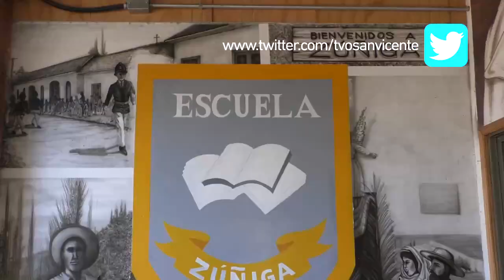Prohibición de funcionamiento a escuela de Zúñiga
La Seremi de Salud de la Región de O’Higgins realizó una inspección a la
Escuela Zúñiga de San Vicente de Tagua Tagua, donde fiscalizadores de la
Oficina de Acción Sanitaria de la comuna encontraron diversas irregularidades que trajo como consecuencia el levantamiento de un sumario sanitario y la prohibición de funcionamiento del centro educativo, afectando así a un total de 490 alumnos de entre prekinder y cuarto medio los que asisten al establecimiento en jornada completa.

Cabe destacar que dentro de las anomalías detectadas en el recinto educativo están: presencia de feca de roedores y aguas servidas en patio de juegos de los niños y otras áreas de tránsito de personal y alumnos. Existencia de cámaras desgrasadoras en el perímetro de la cocina, la cual está colmada de grasa y materia orgánica en descomposición generando olor a putrefacción y derrame de aguas servidas en el patio trasero de la escuela y costado de cancha de juegos recreativos de los alumnos, entre otras irregularidades.

La prohibición de funcionamiento durará hasta que se subsanen las deficiencias sanitarias, todo con el objetivo de proteger la salud de los alumnos y profesores del establecimiento educacional.